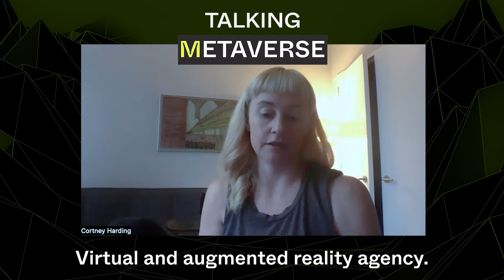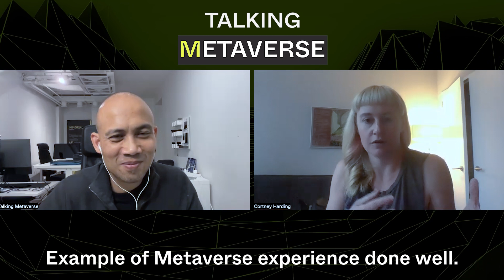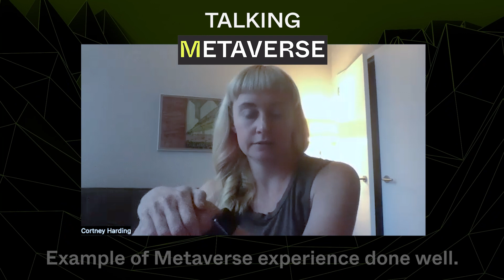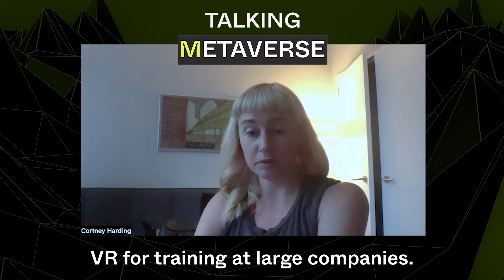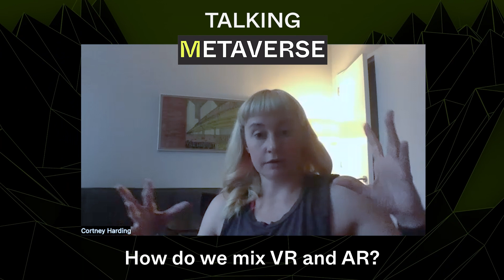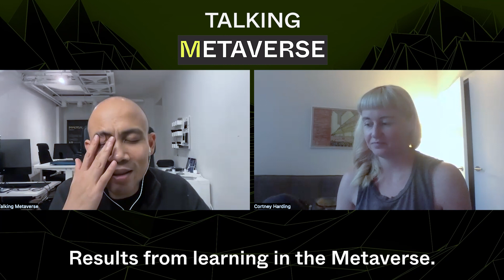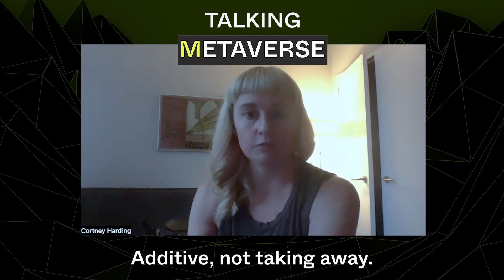TRAINING AND EDUCATING WITH VR | Talking Metaverse | Ep.21 | Friends with Holograms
In this episode, our guest is Cortney Harding who is the founder of Friends with Holograms - a VR and AR Agency.

Chapters:

0:00 Intro
0:34 Virtual and augmented reality agency
1:38 Training soft skills
03:22 Defining the Metaverse
03:41 Embodied avatars and voice-driven
04:30 Example of Metaverse done well
06:21 Common misconceptions
09:03 It's already happening
09:52 VR training at large corporations
14:36 "Workplace Metaverse"
15:42 Benefits of learning in the Metaverse
17:38 Failure is free
20:00 Additive, not taking away
21:54 Excited about Quest Pro